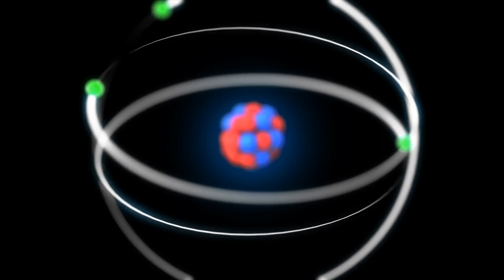A New Atomic Nucleus Has Been Discovered! | Future Technology & Science News 320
TRANSCRIPT

Scientists have discovered a new type of atomicnucleus called 190astatine (190At) in a laboratory in Finland.

Astatine is a rare and radioactive element that is highly unstable. The research team used a gas-filled recoil separator, a tool used in nuclear physics experiments, to analyze the energetic nuclear reaction products. They bombarded strontium atoms with silver atoms and studied the resulting decay products. Unexpectedly, they discovered the new isotope, 190At, during this process.

The half-life of 190At was found to be approximately one millisecond, indicating its highly radioactive nature. The decay process was also found to occur immediately without delay. These findings contribute to our understanding of astatine's isotopic composition and provide valuable data for atomic mass models.

It has interesting potential uses in areas like particle physics, nuclear energy, medicine, and astrophysics. These findings give us new insights into the behavior of astatine and contribute to our understanding of atomic nuclei.

ABOUT